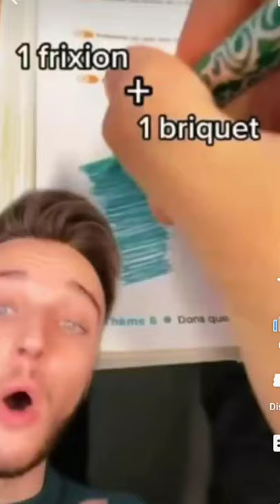PEN VS FIRE🖊️🔥harshivlogs